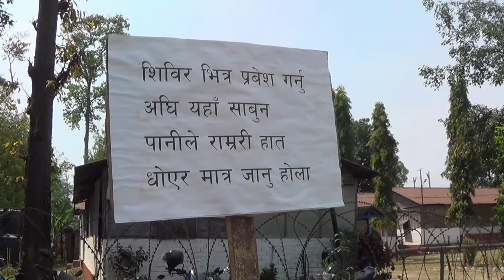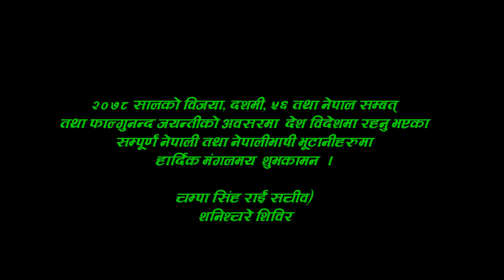Sarnathima khallo dashain 2078 7 2 शरणार्थीले मनाएनन् कहिले खुशीको दशैं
शरणार्थीले मनाएनन् कहिले खुशीको दशैं

२ कार्तिक २०७८, डिकेश लामा

पारीरिक विखण्डनसँगै कोरोना कहरका कारण भूटानी शरणार्थीहरुको यस बर्षको दशैं खल्लो बनेको छ ।  कोरोनाले सताएको यो बर्ष आफन्तहरु कोही भूटान त तेस्रो मुलुक पुगे पछि उनीहरुको चाडबाढ समेत खल्लो बनेका उनीहरुले बताएका छन् ।

३ दशक देखि पूर्वी नेपालमा बसोवास गर्दै आएका भूटानी शरणार्थीहरुले कहिल्यै हर्षोल्लास साथ दशैं मनाउन पाएका छैनन् । २ बर्ष देखि सताएको कोरोना संक्रमण र तेस्रो मुलुक पूनर्वासका कारण परिवारिक विखण्डन भएकाले बर्षौं देखि दशैं मान्न नपाएको एक्लिएका बृद्धाहरुले गुनासो पोखेका छन् ।

आफ्नो देशबाट लखिटिएर पूर्वी नेपालको झापा र मोरङ्गमा बस्दै आएका भूटानी शरणार्थीहरु मध्ये एक लाख १५ हजार शरणार्थीहरु अमेरिका लगायतका अन्य विकसित ८ वटा देशमा पूनर्वास भईसकेका छन् । हाल शरणार्थी शिविरमा धेरै जसो अपाङ्ग, अशक्त र बृद्धबृद्धा रहेकाले उनीहरुको रेखदेखमा समस्या भएको भूटानी शरणार्थी अपाङ्ग संघकी अध्यक्ष देवीमाया गुरुङ्गले बताउनु भयो । दुई बर्ष देखि आएको विश्व महामारीले बाक्लो बसोबास रहेको शरणार्थी शिविरमा चाडबाडले थप चिन्ता थपेको छ । तेस्रो लहर आउन सक्ने जोखिम रहेकाले सवैले सचेत भएर दशैं मान्न शरणार्थी शिविर पथरी शनिश्चरेका शिविर सचीव चम्पा सिंह राईले आग्रह गर्नु भएको छ । सन् १९९० देखि नेपाल प्रवेश गरेका नेपाली भाषी भूटानीहरु पछिल्लो समय दातृ निकायले रेखदेख गर्न छाड्दै लगे पछि समस्यामा पर्न थालेका छन् । ६ हजार हाराहारीमा रहेका भूटानी शरणार्थीको समस्या समाधान गर्न उनीहरुले ३ दशक देखि माग गर्दै आएका छन् ।